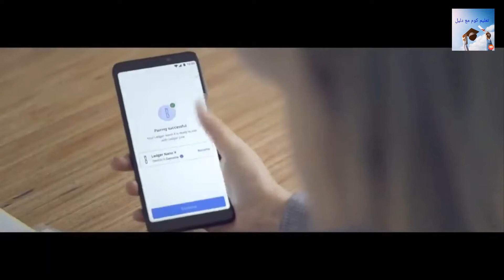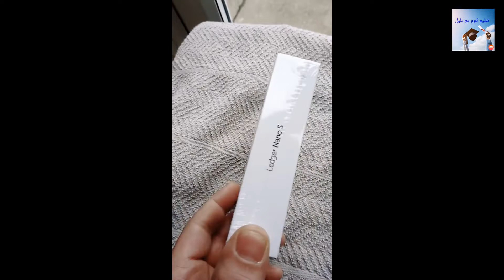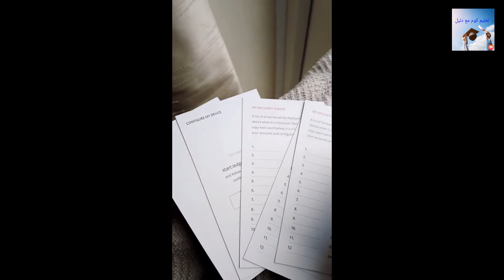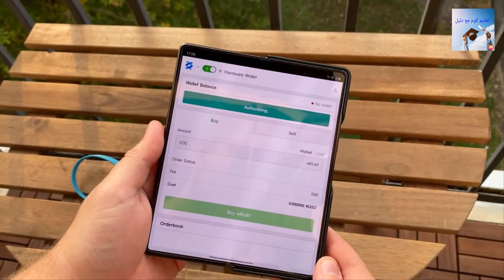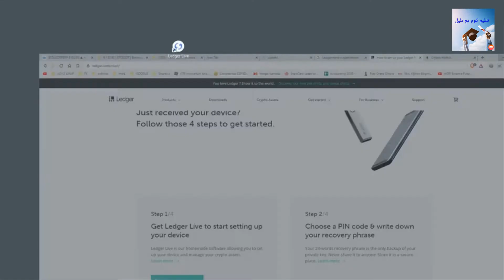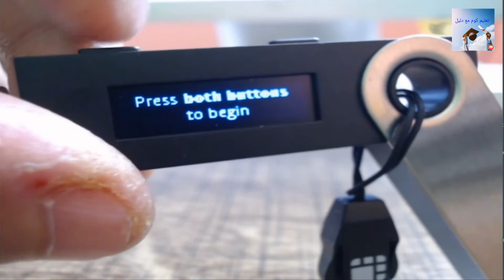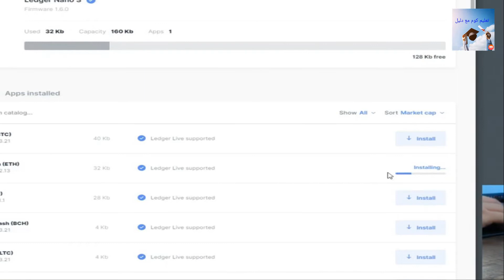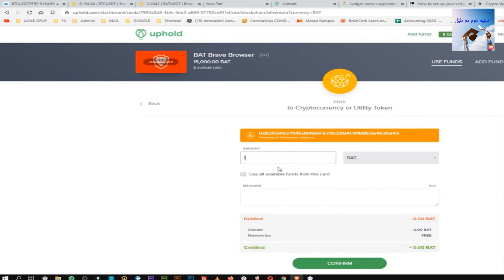افضل محافظ الكترونية لتخزين العملات وتجنب خطر الاختراق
الإلكترونية لتخزين العملات وتجنب خطر الاختراق

هناك العديد من المحافظ الإلكترونية المتاحة لتخزين العملات الرقمية، ولكن ليست جميعها متساوية في الأمان. فيما يلي بعض أفضل المحافظ الإلكترونية التي يمكنك استخدامها لتخزين عملاتك الرقمية وتجنب خطر الاختراق:

Ledger Nano X: يعتبر Ledger Nano X أحد أكثر المحافظ الإلكترونية أمانًا المتاحة. إنه عبارة عن جهاز محمول صغير يتصل بجهاز الكمبيوتر الخاص بك عبر منفذ USB. يوفر Ledger Nano X تشفيرًا قويًا ودعمًا متعدد العملات.
Trezor Model T: Trezor Model T هو خيار آخر رائع لمحفظة إلكترونية آمنة. إنه مشابه لـ Ledger Nano X من حيث الميزات والأمان.
Electrum: Electrum هي محفظة إلكترونية غير متصلة بالإنترنت متاحة لنظامي التشغيل Windows و Mac و Linux. يوفر Electrum تشفيرًا قويًا ودعمًا متعدد العملات.
Coinomi: Coinomi هي محفظة إلكترونية متعددة العملات متاحة لنظامي التشغيل Android و iOS. يوفر Coinomi تشفيرًا قويًا ودعمًا لأكثر من 100 عملة رقمية.
Atomic Wallet: Atomic Wallet هي محفظة إلكترونية متعددة العملات متاحة لنظامي التشغيل Windows و Mac و Linux و Android و iOS. يوفر Atomic Wallet تشفيرًا قويًا ودعمًا لأكثر من 500 عملة رقمية.
نصائح لتجنب خطر الاختراق عند استخدام محفظة إلكترونية

بالإضافة إلى اختيار محفظة إلكترونية آمنة، هناك بعض الأشياء الأخرى التي يمكنك القيام بها لتجنب خطر الاختراق عند استخدام محفظة إلكترونية:

استخدم كلمة مرور قوية: من المهم استخدام كلمة مرور قوية ومعقدة لحماية محفظتك الإلكترونية. يجب أن تتكون كلمة المرور الخاصة بك من 12 حرفًا على الأقل وأن تحتوي على مزيجًا من الأحرف والأرقام والرموز.
قم بإجراء نسخة احتياطية لمفاتيحك الخاصة: يجب عليك دائمًا إجراء نسخة احتياطية لمفاتيحك الخاصة. يمكن أن تساعدك نسخة الاحتياطي في استعادة الوصول إلى محفظتك الإلكترونية إذا فقدت أو تعطلت محفظتك الإلكترونية.
ابق على اطلاع دائم بأحدث الأمان: من المهم البقاء على اطلاع دائم بأحدث الأمان لحماية محفظتك الإلكترونية. يجب عليك تحديث محفظتك الإلكترونية بانتظام وتطبيق أي تصحيحات أمان متاحة.
خاتمة

باختيار محفظة إلكترونية آمنة واتباع نصائح الأمان، يمكنك حماية عملاتك الرقمية من الاختراق.